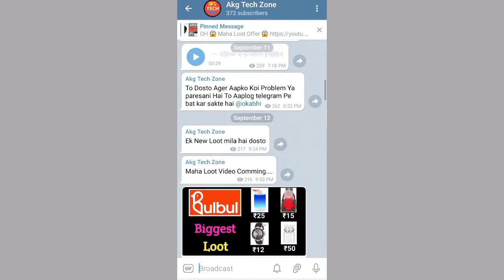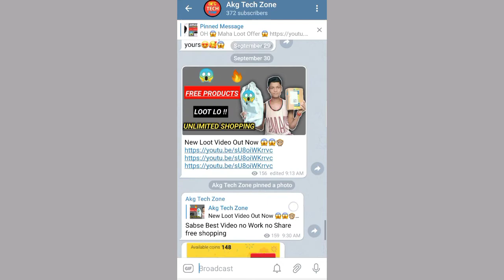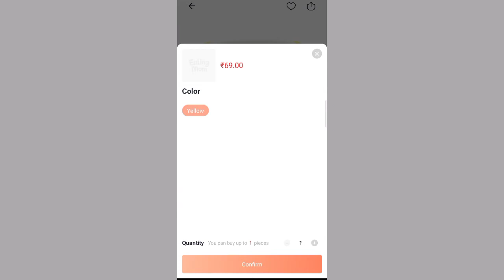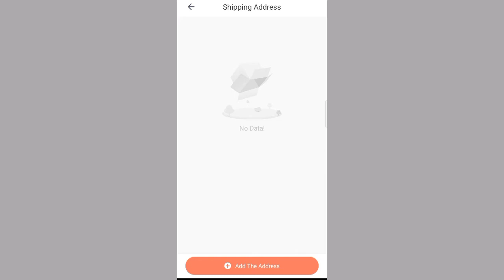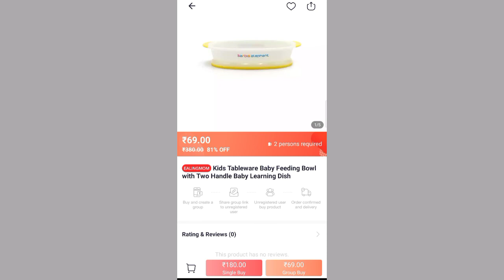Rs.9 NEW FREE SHOPPING APPS | EALING MOM NEW FREE SHOPPING APP UNLIMITED PRODUCT